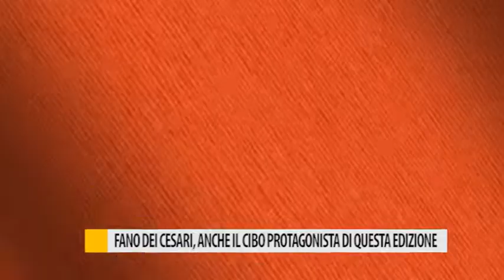Fano dei Cesari, anche il cibo protagonista di questa edizione